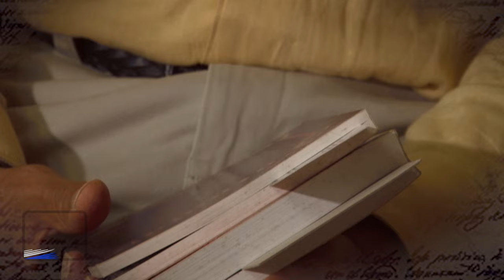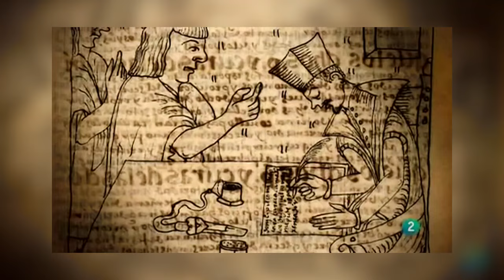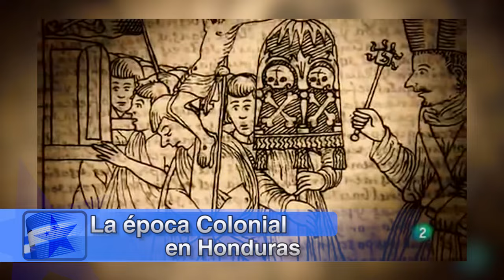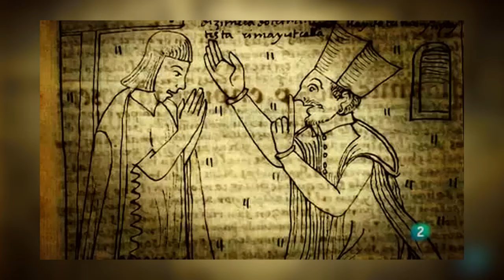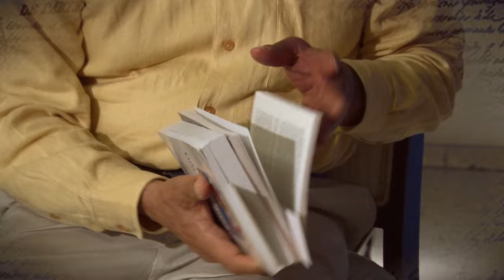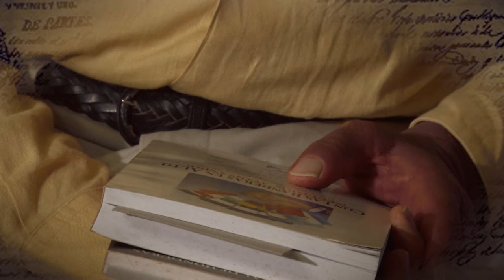La época Colonial en Honduras